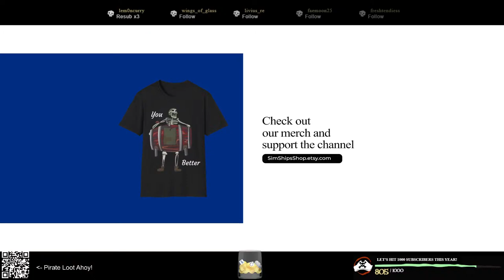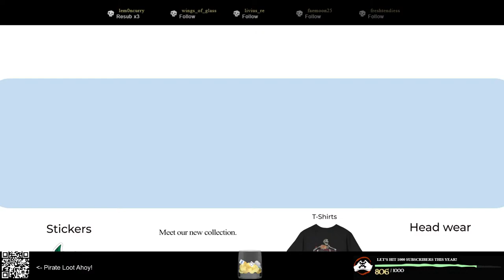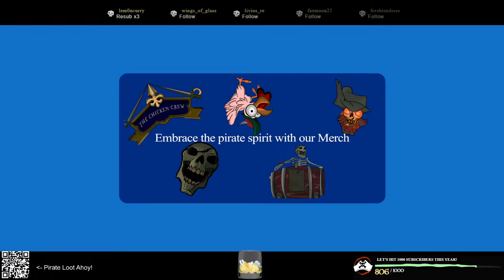Chicken Wednesday!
Unleash your inner pirate with our whimsical Sea of Thieves-inspired Merch-collection

⚓ Welcome aboard, fellow adventurers! 🌊 Join us on the seas for an unforgettable voyage filled with laughter, treasure hunting, and love. 🚢💑

🌟 About Our Channel:
Ahoy, mateys! We are SimGame Channel, a dynamic duo (sometimes trio) sailing the seas in Sea of Thieves, sharing our epic adventures, daring escapades, and the occasional pirate shenanigans. Whether you're a seasoned sailor or a landlubber dreaming of the open ocean, our channel is the perfect place to immerse yourself in the world of high-seas hijinks!

What to Expect:
🗺️ Treasure Hunts: Embark on thrilling treasure hunts as we navigate the treacherous waters in search of hidden riches and legendary loot.

⚔️ Epic Battles: Witness intense ship-to-ship combat and heart-pounding encounters with fearsome sea monsters and other pirates. We'll show you the ropes on how to conquer the toughest adversaries.

🤣 Banter and Laughter: Sail along with us for the banter and laughs! Our playful and positive commentary will keep you entertained throughout the journey.

💖 Sailing with Love: Join us as we navigate the Sea of Thieves hand-in-hand, sharing the joy of gaming and the thrill of the open ocean as a couple. Our adventures are not just about the game; they're about the bond we share as we explore together.

🚀 Schedule:
Monday 8pm CET: No Commentary Video
Wednesday: Around 7:30PM CET: No Commentary stream with Toothferry & Lem0nCurry
Saturday: Around 7PM CET: Commentary stream with the one and only Toothferry

⚓ Support the Crew:
Love what we do? Your support helps our ship sail farther and our adventures grow bigger!

Embark on this journey with us, and let's make waves together on the Sea of Thieves! 🌊⚔️💕